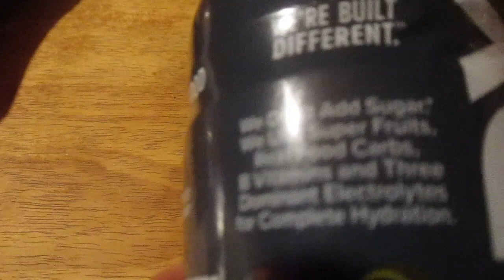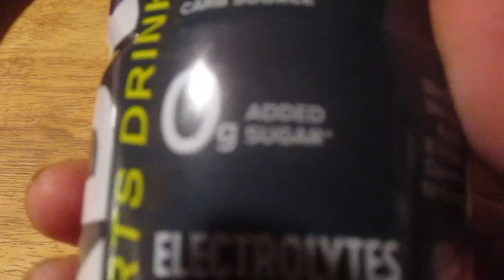Berry lemonade Ready Sports Drink